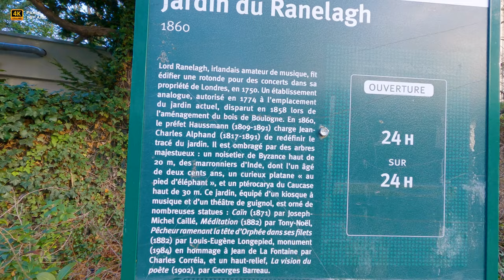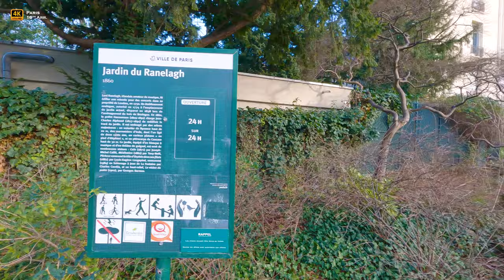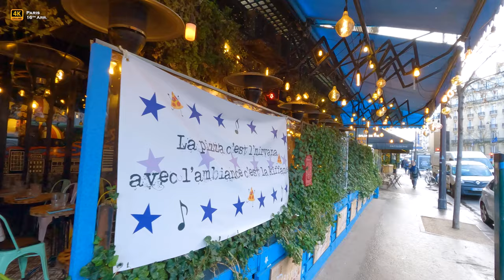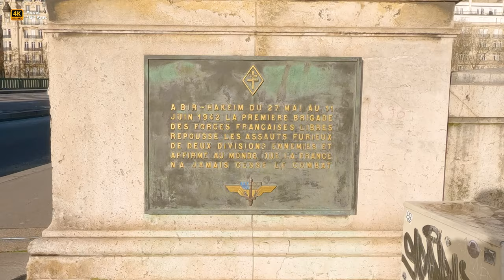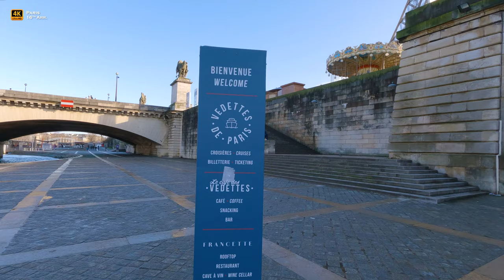🇫🇷 Rue de Passy - Eiffel Tower, Paris - 16th arrondissement, Amazing Walking Tour [4K/60fps]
All roads in Paris lead to the Eiffel Tower!
Today we will confirm this again. We will start our walk from the La Muette quarter, walk along the famous rue de Passy in the 16th arrondissement of Paris, through the Bir-Hakeim bridge, along which the 6th line of the Paris metro passes partly in the open air, and approach the Eiffel Tower along the embankment with residential barges and restaurants.

In this video:
00:00 ► Intro
00:15 ► Beginning of the walking tour from the view of the magnificent Château de la Muette (1922), official residence of the OECD headquarters and the La Muette quarter.
01:52 ► Boulevard Suchet (Boulevards des Maréchaux)
05:58 ► Square des Écrivains Combattants Morts pour la France, exit towards the Bois de Boulogne
08:49 ► Rue Louis Boilly, Musée Marmottan Monet
11:39 ► Jardin du Ranelagh (created in 1860), 13:09 - Statue of Jean de La Fontaine (1984)
16:39 ► Chaussée de la Muette
21:40 ► Rue de Passy
25:09 ► Rue de l'Annonciation
29:00 ► Passyplaza passage (17 shops)
30:50 ► Back to the Rue de Passy
34:37 ► Rue Claude Chahu, 35:20 - Maison Art Nouveau Paris 16 (Les Chardons Building - 1903 by Charles Klein)
37:00 ► Back to the Rue de Passy
39:15 ► Place du Costa Rica, Rue Marietta Alboni, view of the Eiffel Tower
42:07 ► Passy Metro Station, passage under the Bir-Hakeim metro bridge (formerle Viaduc (pont) de Passy - 1902, renamed in 1949)
44:10 ► Bir-Hakeim metro bridge, view of the Avenue du Président Kennedy, Seine River and the Eiffel Tower, 47:23 - La France Renaissante statue (Alexis Rudier workshop)
50:17 ► Promenade d'Australie, Promenade Marie de Roumanie: barges of the Seine River (péniches de la Seine), - In total, according to the latest 2019 annual brochure of the Voies navigables de France (VNF), there are no fewer than 1,800 stationary boats, 80% of which are for residential use on the Seine. In Ile-de-France, the number of houseboats is 1,300. Places are often rare and expensive (could exceed one million euros, or even more) and the rules related to the purchase of a barge are many.
55:27 ► Pont d'Iéna (opened in 1814)
58:07 ► Quai Jacques Chirac, Eiffel Tower, view of the Trocadéro Palace (Palais de Chaillot)
1:00:29 ► View of the Seine River from the Pont d'Iéna, end of the Walking tour along the streets of the 16th arrondissement of Paris
🔥New!🔥
A *Clickable Map* 🗺️ with all the places in France that we have filmed and are presenting to your attention is now available on our channel:
2. - 📨💝 Send us a *Super Thanks* (a heart under each video on the right side)

4K or 4K UHD (3840 × 2160) resolution refers to a horizontal display resolution of approximately 4 000 pixels.
You can really appreciate the scenes in 4K or any other format supported by your device.